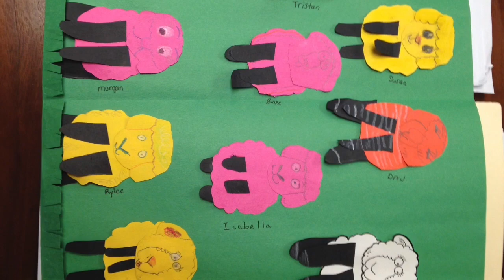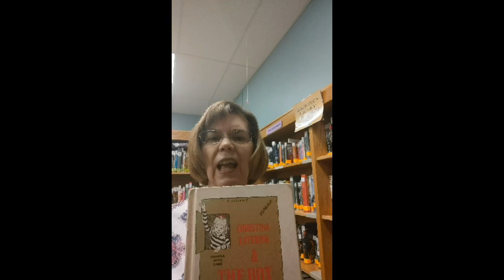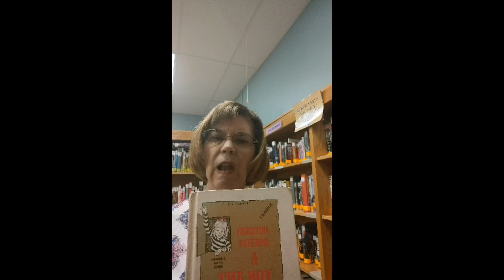Congratulations St. Mary Class of 2020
Just a little message of congratulations from your teachers!